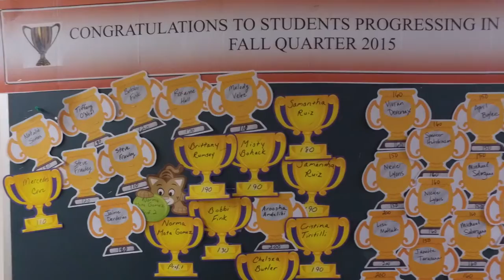NOV 2015 CSR PANEL @ SOUTH COAST COLLEGE in ORANGE, CA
Court reporting students of South Coast College from Orange, CA have panel discussions followed by a limousine luncheon before the Certified Shorthand Reporter (CSR) examination in Sacramento, CA.